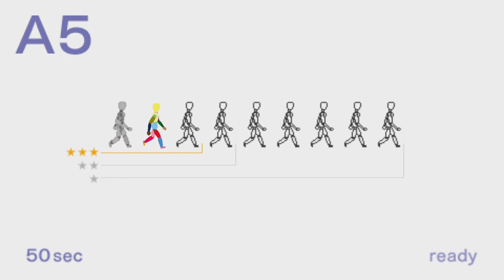echoshift Trial and Error Trophy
echoshift
Trial and Error (SILVER)
Find the real Switch in the lot.